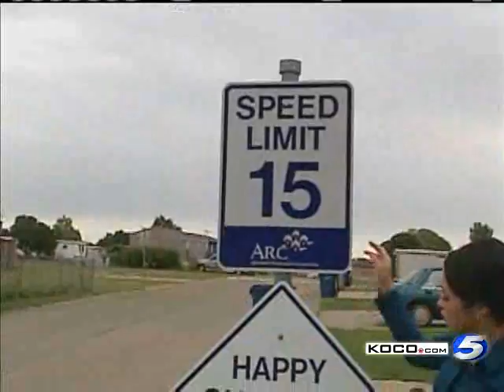Death Of Girl, 2, Investigated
Police say a 25-year-old man ran over a girl with a truck, and it all might have been merely a tragic accident.